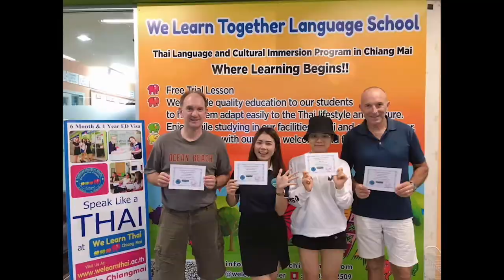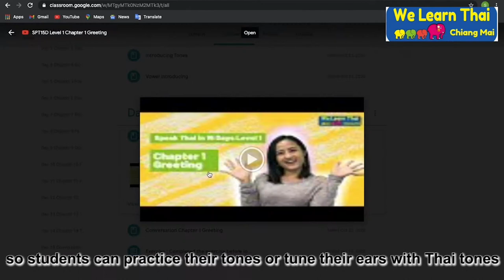Get to know our "Speak Thai in 15 Days"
Learn to Speak Thai in 15 days.
By the numbers
Skill level: Beginner Level
Languages: English/Thai
Lectures: 15 Chapters
Video: 200 total mins

This course includes:
 hours on-demand video
15 articles
30 downloadable resources

Description
Speak Thai in 15 Days will get students speaking quickly. Our method focuses on learning easy patterns of Thai language structure and reinforcing it through intensive Thai conversation practice. This is followed by e-learning that includes audio samples so students can tune their ears, practice pronunciation and improve their ability to differentiate tones. Students will be practicing conversation with classmates from the 1st day and by the following week talking about their plans and what they did the night before. The course tuition includes the book and matching e-learning on Google Classroom. This includes many examples and practice activities to make sure students are practicing their new skills.  After completion of the course, students can continue to use Google Classroom to review and enhance their skills.

What students will get from this course

Speak Thai using simple expressions and greetings.
Pronounce all sounds in Thai language correctly.
Recognize vowels and tones in the Thai words.
Make simple sentences, ask questions, and have simple conversations in Thai.
Learn how to count in Thai, shopping and bargaining.
Learn How to order food
Add more conversation topics to use in daily life.
By the end of this course, students will be able to speak Thai in simple ways, know how to ask questions and give answers, learn some Thai culture and social life and can communicate to Thai people. Let's get started!
What students learn?
Introduction to Thai Language
Chapter 1- Greeting
Chapter 2- Places
Chapter 3- Daily Activities
Chapter 4- Numbers
Chapter 5- Food & Drink
Chapter 6- Days and Months
Chapter 7- Period of time
Chapter 8- Family
Chapter 9- Occupations
Chapter 10- Fruits
Chapter 11- Feelings & Adjectives
Chapter 12- Colors
Chapter 13- Parts of the Body
Chapter 14- Transportation

·    This course is the foundation for all students.
·    It is recommended that students take “Speak More Thai in more 15 days” after they have finished this course.
Who this course is for:
·    Anyone who is planning to learn basic Thai for use in daily life.

Instructor
The We Learn Thai Chiang Mai Team is a group of fun, energetic and qualified teachers. We hold regular training sessions for all instructors so that our instructors are experts with our special techniques for teaching. We continually strive for improvement. Our teachers are required to present classes to their co-workers and also required to give feedback. We ensure that  all teachers know the material before they enter the classroom. All our teachers are cross-trained to teach and work with students. Everybody is here to help. We'll work with each student to help them learn Thai and be able to speak like a Thai. Additionally, we don’t just teach Thai here. We always put on a little bit of Thai culture while we teach to make students understand more about Thai people. We're excited to help everyone succeed
Like sign up ?
Line : nichawelearnthai